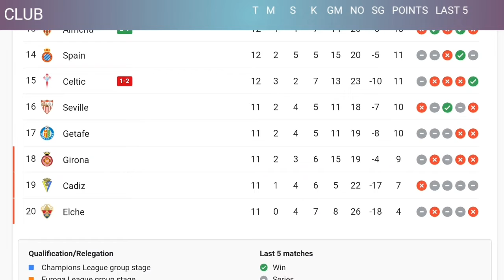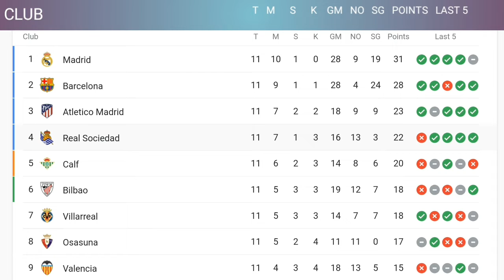Today's La Liga Spanish Standings, Goal Table Update today 29 September 2022